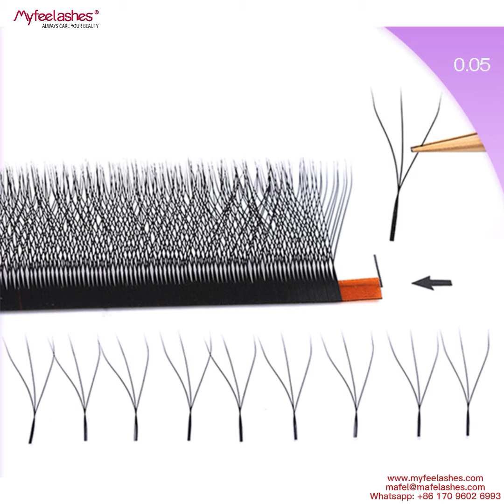0.05 3D Clover Eyelashes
Easy Fan YY Volume Fans 3D Clover Eyelashes 0.05mm Fast Fanning W Lashes Extensions Dark Black Soft False Eyelashes Pre Made Fans (0.05mm 8-12mix / curl B C)